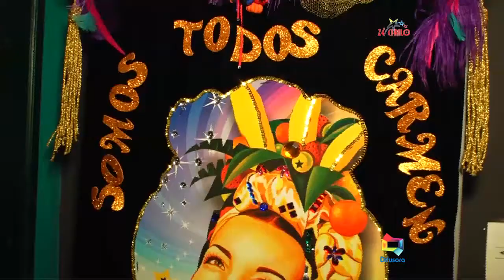BAR DA PRESIDENTA ENCONTRO DAS CARMENS MIRANDAS [TÔ CHEGANDO]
O Tô Chegando foi até a Rua Augusta e encontrou um bar diferente até pelo nome: BAR PRESIDENTA. Acompanhe a inusitada reportagem de Mari Cardoso e João Marinho, com exclusividade pro Zé Cirilo na TV.. Tô Chegando, Tô chegando.